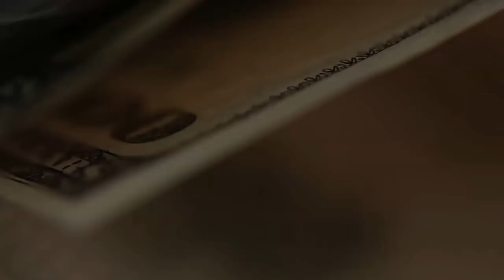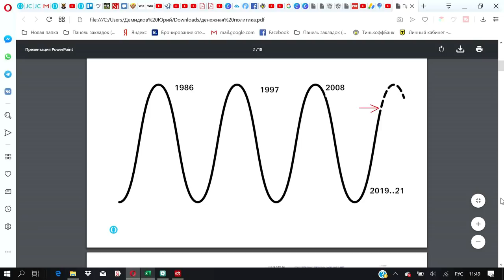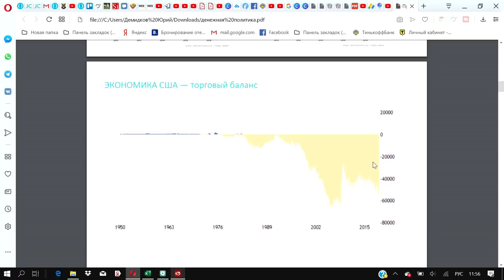Кризис. Возможный сценарий.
Возможный сценарий развития кризиса. И возможные варианты действий в случае такого сценария.